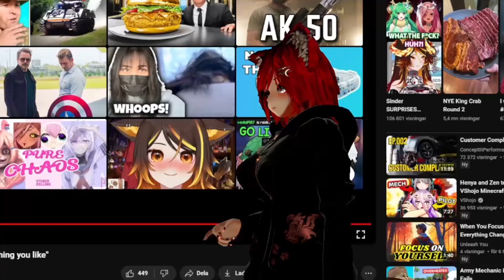REACT TO - "Your pupils dilate when you look at something you like"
YEAH SOMETHING HAPPEN TODAY.. DONT TAKE SOME RANDOM POTION.
"Your pupils dilate when you look at something you like"
‣ Clips Channel: / @sinderclips
‣ VOD Channel: / @sindervods
‣ ASMR Channel: / @tashi.mp3